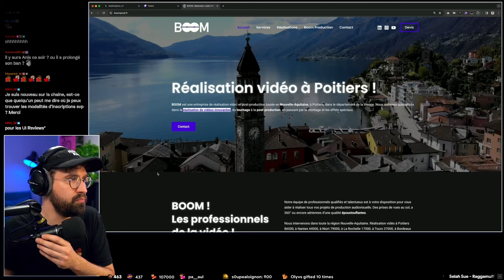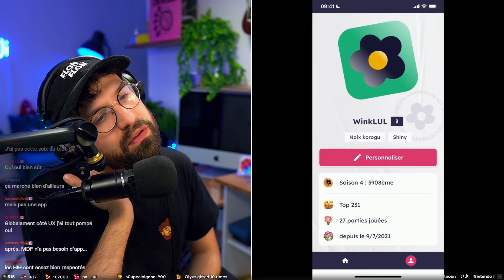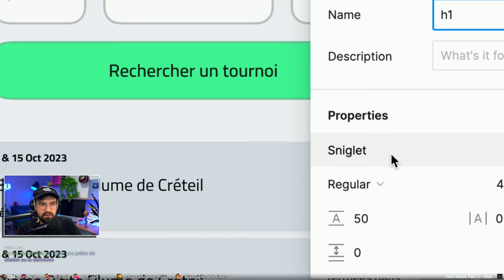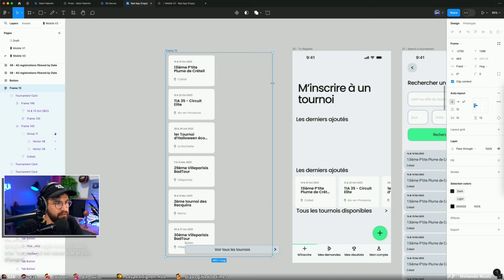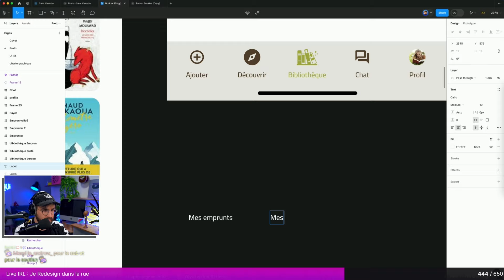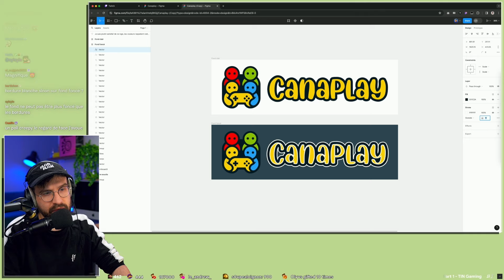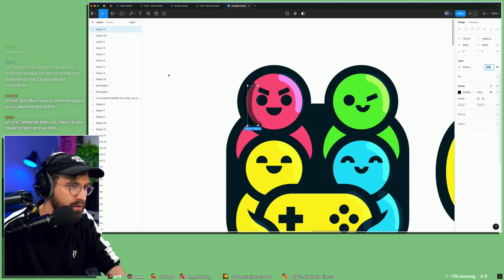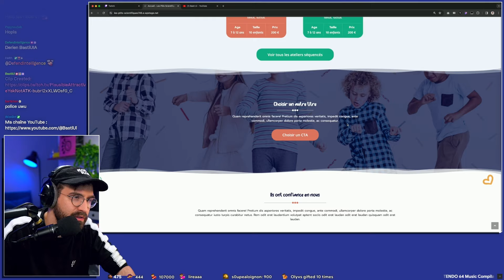Je redesign ce logo ! (Je critique vos projets)